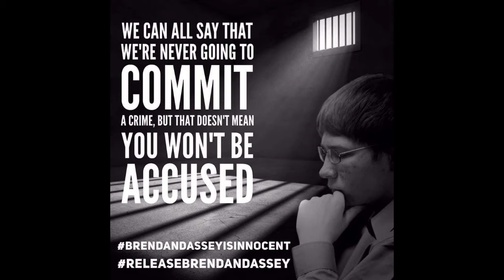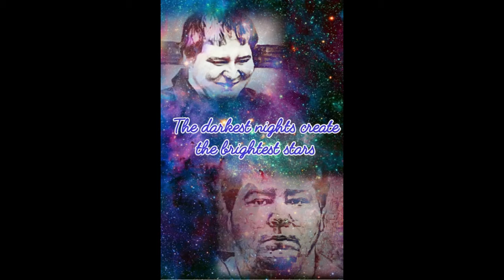Brendan Dassey has THE best and most creative supporters! Part 13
Oshkosh, WI
54903